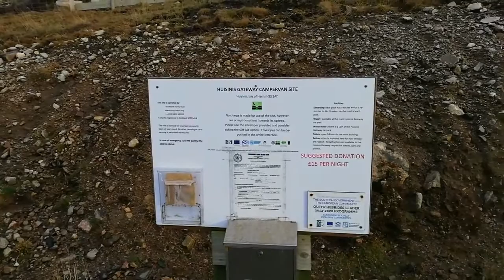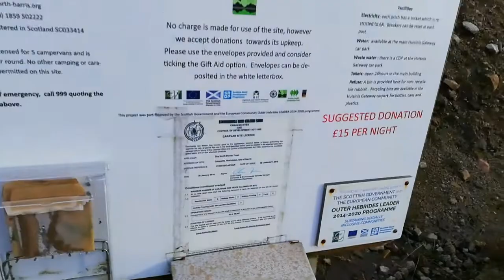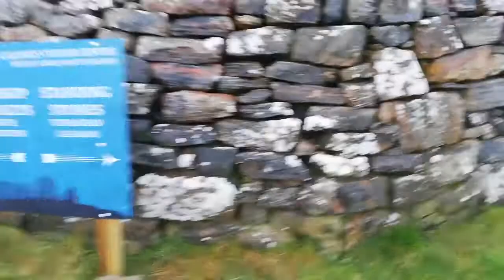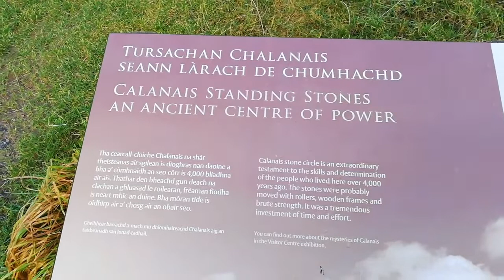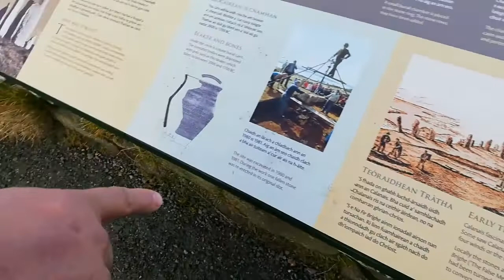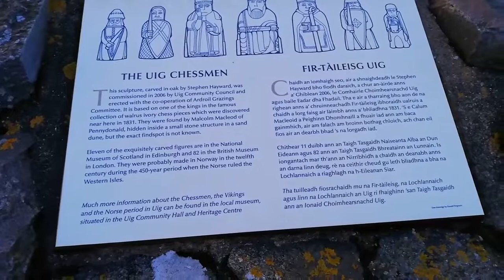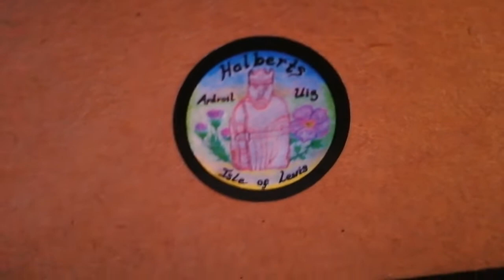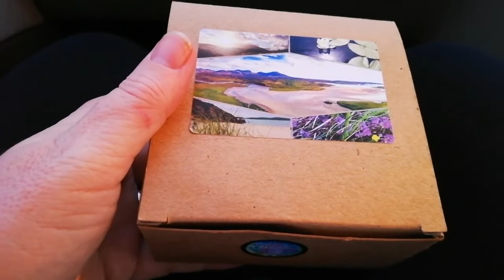Calanais Stones Uig Chessmen Isle of Lewis Day 5 reborn doll in video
hello 🙋
on Day 5 of our holiday in Scotland 🏴󠁧󠁢󠁳󠁣󠁴󠁿 we see some beautiful sights and places of interest;
-- Calanais Stones
-- Uig Chessmen

Annie changes into a cute new wooly dress but alas we won't see any snowmen ☃️ ⛔on the islands of Harris & Lewis 💙 💙

Enjoy 😊

VIDEO 2 OF 4 👏👏👏 make sure to check out the others 👍 👍